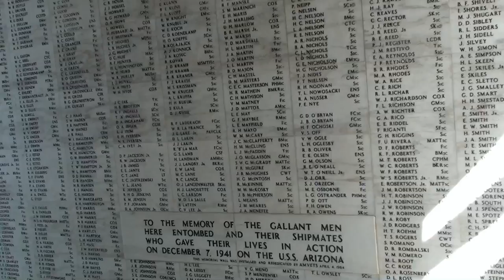Kauai 2014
Celebrating our 25th wedding anniversary in Kauai.